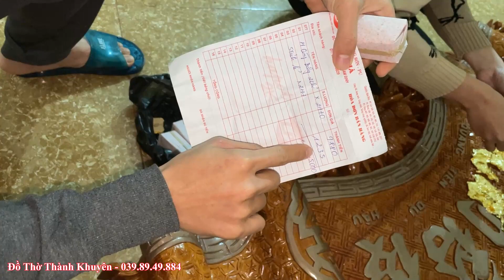Phân biệt màu sơn gỗ hương đá nam phi và gỗ gõ đỏ nam phi bằng mắt thường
Nhiều bác khách hàng chưa biết phân biệt màu sơn gỗ hương đá và màu sơn gỗ gõ đỏ nam phi bằng mắt thường. Video ngày hôm nay em sẽ chia sẻ cho các bác cách phân biệt màu sơn gỗ hương đá và màu sơn gỗ gõ đỏ nam phi bằng mắt thường
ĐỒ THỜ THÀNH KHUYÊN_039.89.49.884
Chuyên tư vấn, thiết kế nội thất bên trong Đình Chùa, nhà thờ họ và nội thất phòng thờ gia đình.